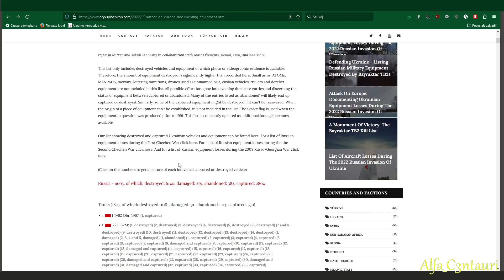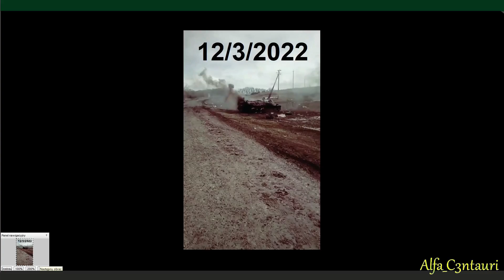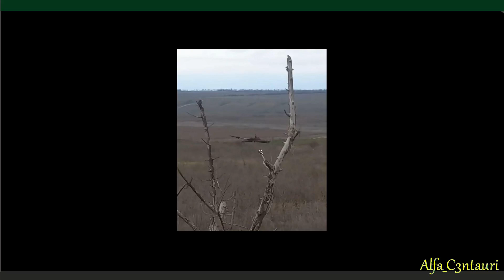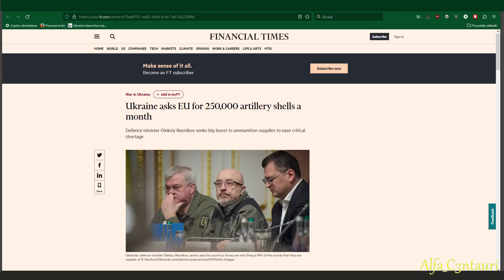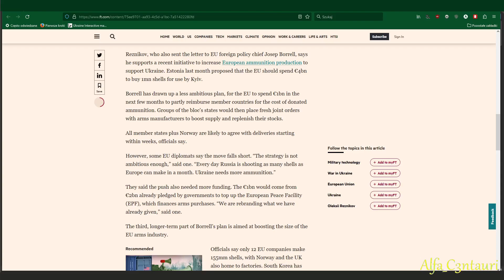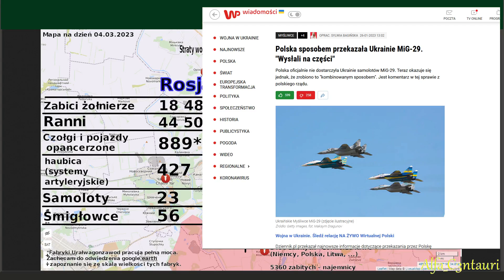Portal ORYX czyli budowanie statystyk ze złomowiska